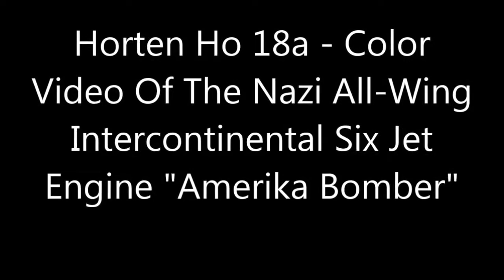Horten Ho 18a - Color Video Of The Nazi All-Wing Intercontinental Six Jet Engine "Amerika Bomber"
To purchase Dr Myhra's Ebooks, please visit " Germany's plan to bomb either New York or Washington near the end of World War II. Digital video for David Myhra by Mario Merino.